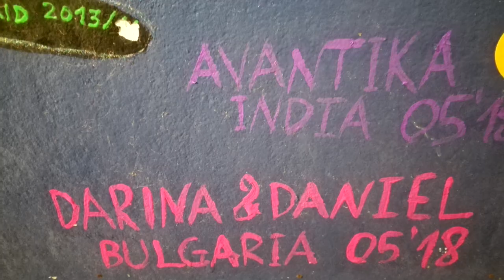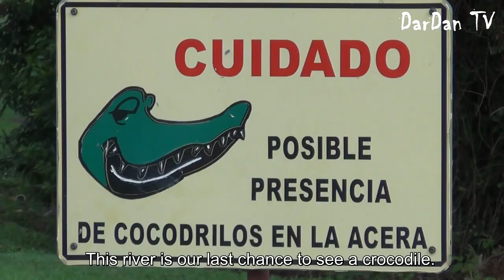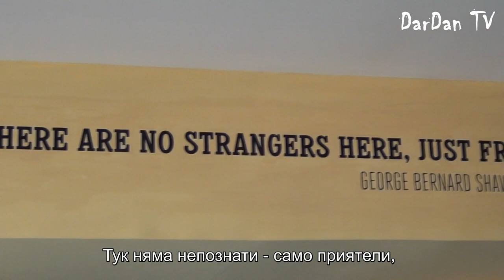Episode 6 Panama canal, crocodile and golden frog w/ ENG sbtitles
Volunteer experience of Dardan in the jungle of Costa Rica, Finca Bellavista is over and they headed for Panama city - the last stop before they return home.